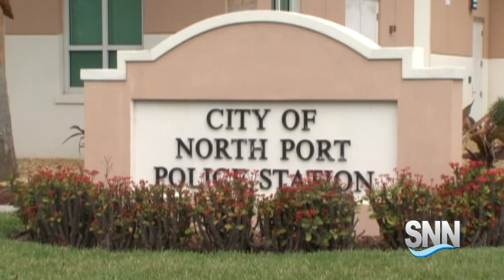SNN: "Bitten In North Port" Takes a Closer Look at North Port's K9 Unit